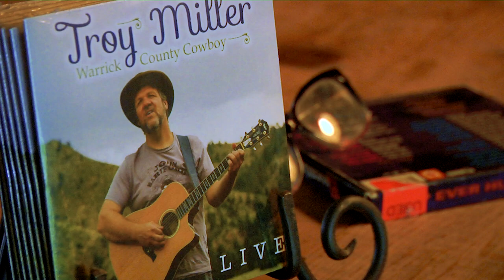Ag-Life: Troy Miller Performance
Ag-Life host Scott Mason sits down to talk music and play a song with "The Warrick County Cowboy" Troy Miller.